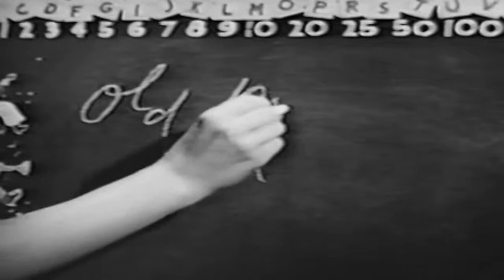Public Prosecutor 40s TV Crime Series episode 2 of 10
This video has been restored and compiles under Public Domain and Derivative Works guidelines by Timeless Television. Public Prosecutor was the first dramatic series to be shot on film (in this case, 16 mm film to save production costs), instead of being performed and broadcast live.[1][2][3] John Howard starred in the title role of a public prosecutor, along with Anne Gwynne and Walter Sande.